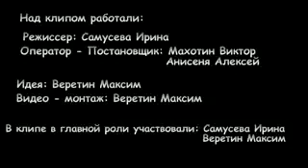Самусева Ирина Беларусь) Веретин Максим (Казахстан)